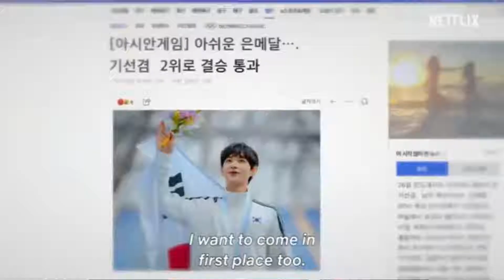SÉRIES COREANAS NA NETFLIX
No vídeo vou estar indicando 3 séries coreanas na netflix, são doramas top incríveis pra você esta assistindo e maratonando ai na netflix.

Já imaginou fazer vídeos lindos e encantar seu público com eles?